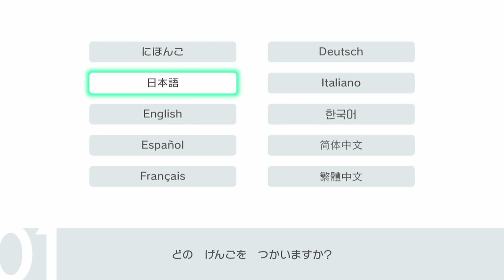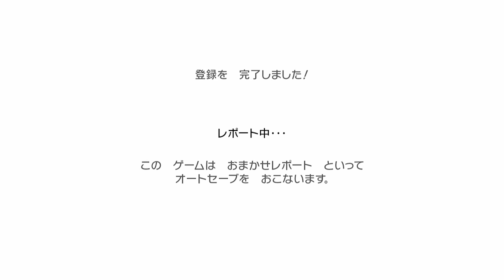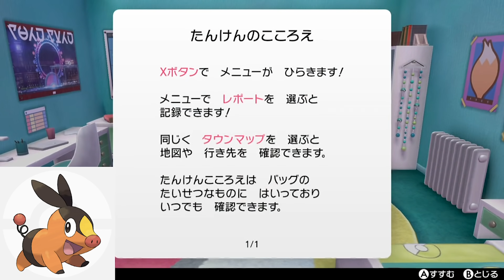【ポケモン剣盾】ごっつ獣とええ感じ#1【先輩後輩のソード実況】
これぞ『ポケモンどまんなか』実況だ。
さぁ！夢と冒険と！
ポケットモンスターの世界へ！レッツゴー！